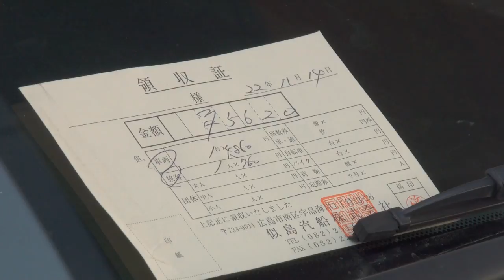似島汽船『第十こふじ』の旅 似島～学園～宇品 Ninoshima Ferry. "KOFUJI 10"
広島県広島市の広島（宇品）港と似島の間を連絡するフェリー『第十こふじ』。
似島港と宇品港を結ぶ直行便は所要時間20分ほど、今回乗船（車輌航送）した便は、似島学園前経由の便で約40分間の船旅でした。

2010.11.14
似島汽船 第十こふじ
似島１４：３０発（第８便） 学園経由 宇品行